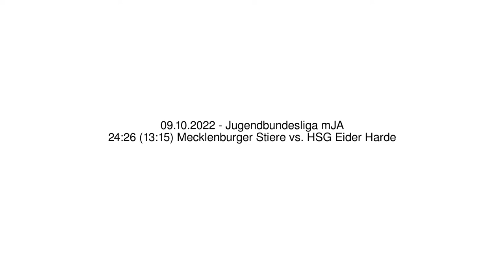24:26 (13:15) Mecklenburger Stiere vs. HSG Eider Harde - 09.10.2022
24:26 (13:15) Mecklenburger Stiere vs. HSG Eider Harde